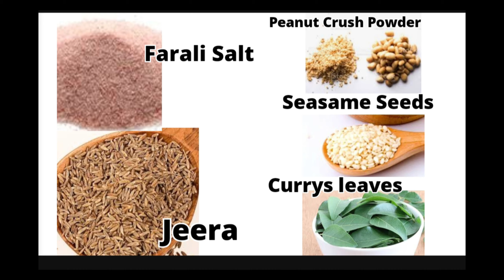नवरात्रि स्पेशल रेसिपी 3 फराली सूखी आलू की सब्जी /Recipe U Can Eat In Fasting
Integrents (फराली सूखी आलू की सब्जी)

500gm boiled potato
2 Spoon Oil
1Spoon Jeera
Currys leaves
2 Spoon Peanut Crush Powder
1Spoon Seasame Seeds
1Hole lemon Juice
 Coriander leaves